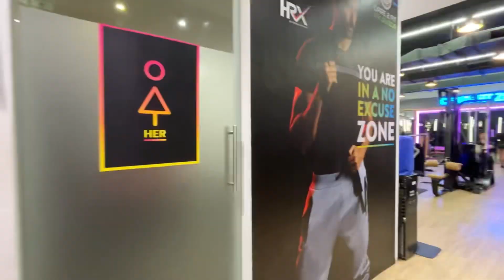Graffiti For Calisthenics | CaliYodha | Smacktheone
Painted This Artwork at CaliYodha Gym at thane..
 Artist Smacktheone.
shot and edited by Magical Colours.

Song credits
Song: one of wun

Artist: Gunna

Album: One of Wun